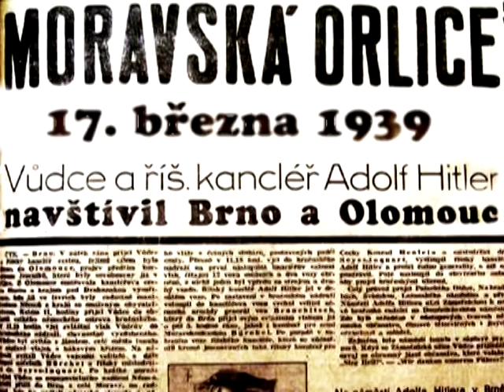"Also los Gerta" - sudeten komplex 5 mal anders - Ein Dokument Film 2010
Tomáš Měšťan - Pochod smrti - filmový dokument
Kateřina Tučková - spisovatelka, literatura (Vyhnání Gerty Schnirch - Knižní klub cena čtenářů Magnesia Litera 2010, nakladatelství Host)
Jiří Maria Sieber - Válečné muzeum Sudety + Vojtěch Halámek - Muzeum Bezpráví povýšeného na zákon
Divadlo Feste Brno - Be Free!, divadelní představení
Pavel Lukáš - Prokop Drtina, Ministr spravedlnosti ČSR 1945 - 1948 - animovaný film

"Also los Gerta" - Sudeten komplex 5 mal anders - Sudetský komplex 5x jinak - Dokumentární film

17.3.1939 - ADOLF HITLER zu Besuch in Brno/Brünn - Protektorat Böhmen und Mähren

Noc z 30. na 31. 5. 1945. Gerta Schnirch, matka několika¬měsíční dcerky, je jen s osobními věcmi „odsunuta společně s ostatními brněnskými Němci směrem na Vídeň. Vyčerpávající pochod skončí v Pohořelicích, kde mnoho vyhnanců podlehne epidemii tyfu a úplavice. Gerta a některé další německé ženy se zachrání při nucených pracích na jižní Moravě, kde setrvají i po ukončení transportů.

"Also los Gerta" - sudetský komplex 5 x jinak - Dějiny píší vítězové...dokumentární film na motivy románu "Vyhnání Gerty Schnirch"(autorka Kateřina Tučková), pochod smrti ve vzpomínce účastníků, historická fakta brněnského odsunu, a osvětlení černého místa česko-německé historie...